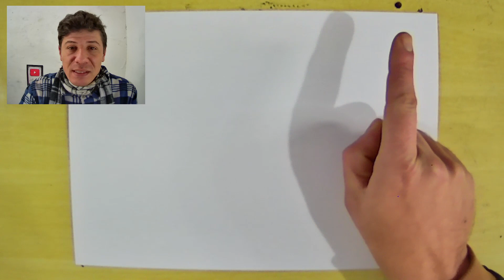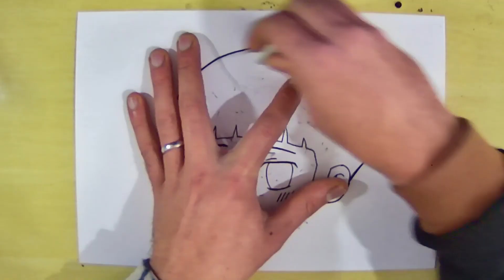COMO DESENHAR o ROSTO da HINATA CHIBI passo a passo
Nesse video vou ensinar a como desenhar a hinata em estilo chibi